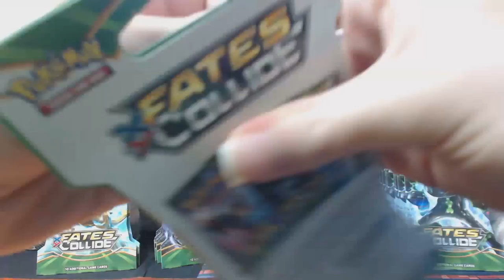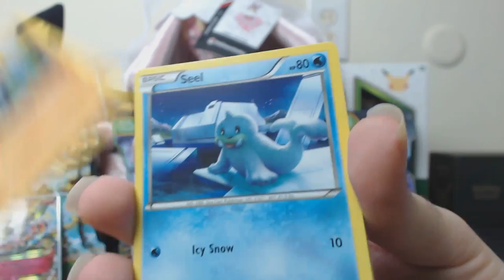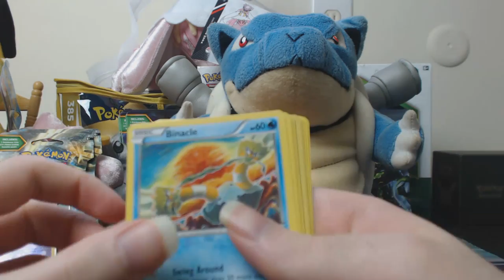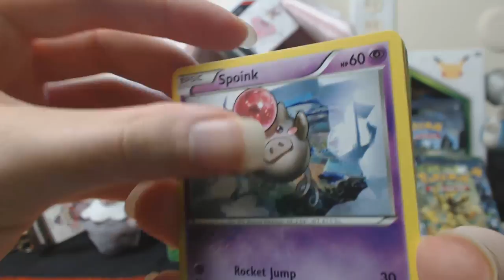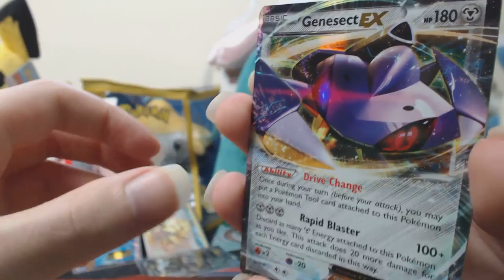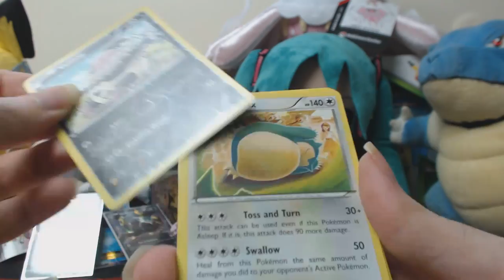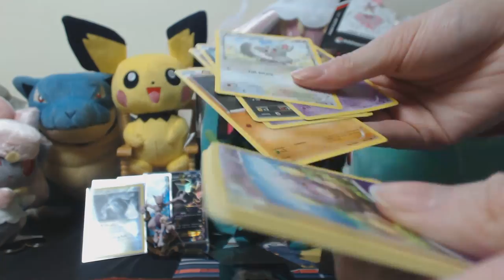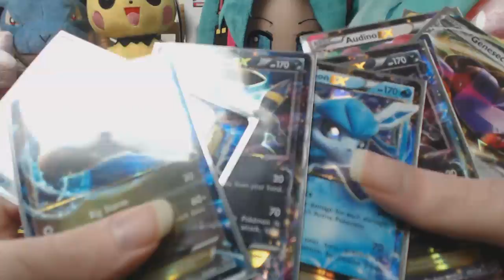"What is Full Art?" Opening 38 Fates Collide Blister Packs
Facebook.com/HappyMedicineNetwork
Twitter.com/Happy_Medicine
Twitter.com/BadNewsMiku
Instagram.com/Happy_Medicine
Instagram.com/BadNewsMiku
Twitch.tv/HappyMedicineNetwork